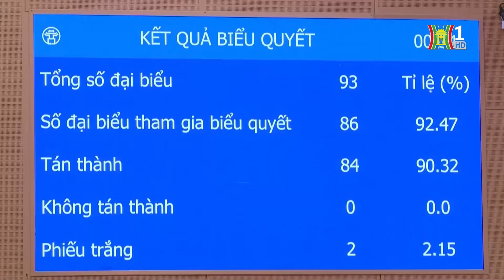Ngày làm việc thứ 2, Kỳ họp thứ 17, HĐND thành phố Hà Nội khóa XVI | Tin tức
Theo kế hoạch, Kỳ họp thứ 17 HĐND thành phố khóa XVI diễn ra từ ngày 1 đến 4-7. HĐND thành phố dành 1 ngày 3-7 để chất vấn về việc thực hiện kỷ luật, kỷ cương trách nhiệm trong thực thi công vụ tại các cơ quan nhà nước thuộc thành phố Hà Nội và công tác đào tạo nghề, giải quyết việc làm trên địa bàn thành phố. Phiên chất vấn được truyền hình trực tiếp trên Đài Phát thanh và Truyền hình Hà Nội.